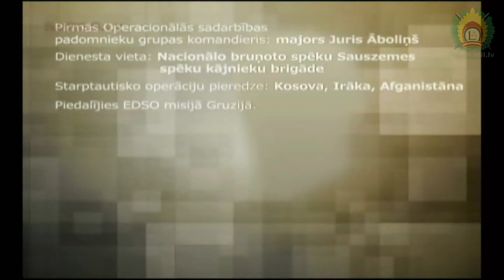Afganistānas Nacionālās armijas apmācība. Stāsta majors Juris Āboliņš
Pirmā Latvijas un ASV kopējā Operacionālās sadarbības padomnieku grupa 30 Latvijas un 11 ASV karavīru sastāvā uz Afganistānu devās jau 2008.gada novembrī, lai atbalstītu Afganistānas Nacionālo armiju apmācību jomā un veicinātu procedūru apgūšanu un nostiprināšanu plānošanas un operāciju laikā. Atbalsta sniegšana apmācībā Afganistānas Nacionālajai armijai tika noteikts par Nacionālo bruņoto spēku (NBS) starptautisko operāciju prioritāti